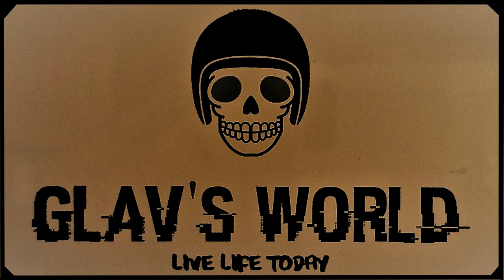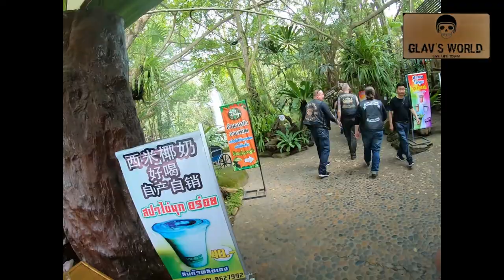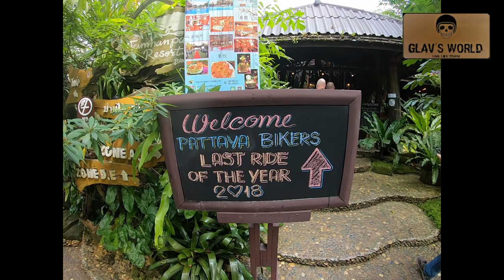Last Ride 2018 - Pattaya Thailand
LAST RIDE 2018 is in memory of James Prill who originated this charity ride. Profits from this ride are provided to Royal British Legion.  The event is organized and run by the Black Sheep MC who do a great job with this ride. This is the second year I have done this ride and their organization is second to none. A BIG Thanks to Black Sheep MC. Participating clubs today (in no particular order) are my own club Darkside Riders, Nagas, Mad Dogs, Asian Nomads and Disciple Christians. There is approximately 30 bikes riding today.
4  We start today with breakfast at Tropical Bert's and then The ride will see us wind through various regional roads avoiding the major Highways and their associated roadworks. All up about 250 KMS today and about 4 ½ Hours in the saddle.